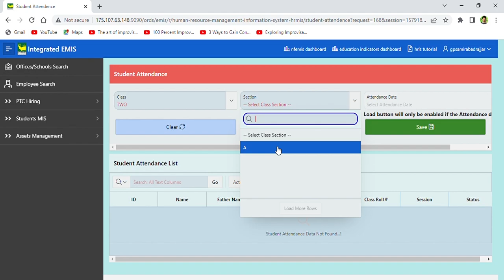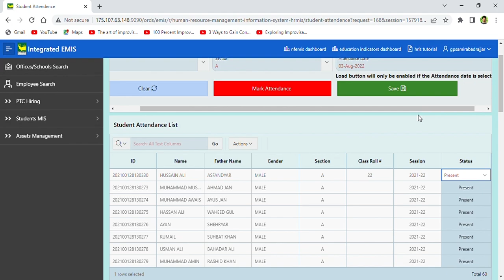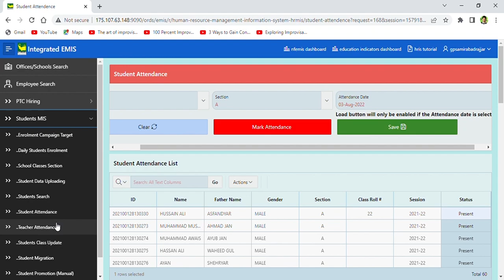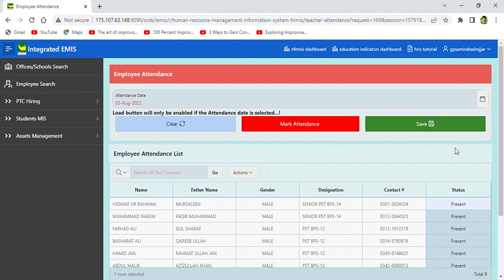Teachers and students online attendance in EMIS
detailed video about teacher attendance and students attendance in EMIS.